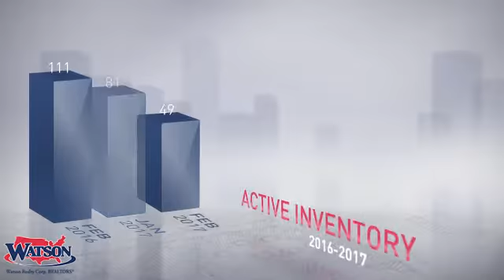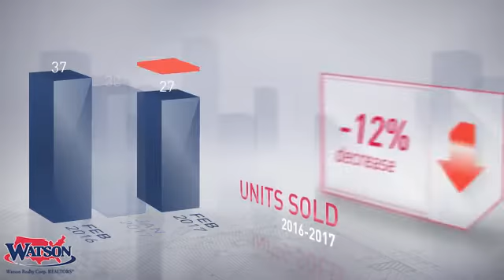Ft Caroline Area Market Update,FL, Real Estate Market Update from Watson Realty,March, 2017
Watson Realty Video Update recapping market activity within Ft Caroline Area Market Update, FL, during the month of March, 2017